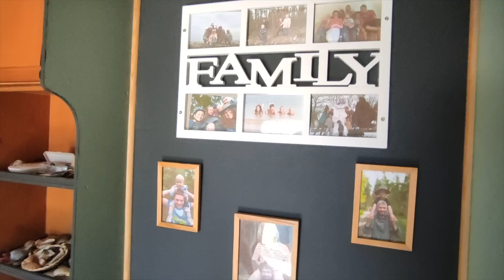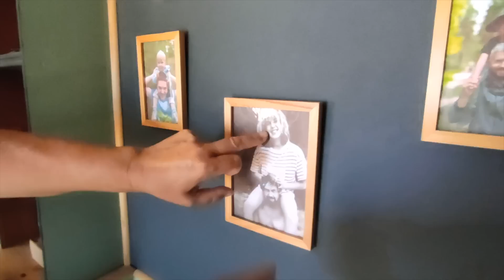8 sotto un tetto UNA FAMIGLIA NUMEROSA . . . 😅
🚩 Qui c'è il nostro link PayPal con cui potete donarci una PASTA e FAGIOLI 😅

🚩 I NOSTRI ACCESSORI